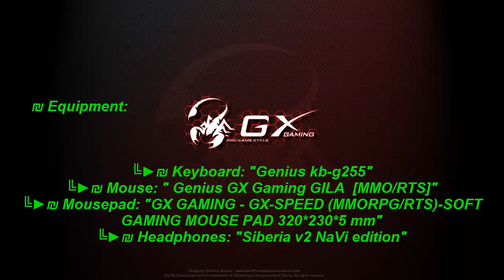Reported for hack WTF!!!! CS : GO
They threatened me that they will report me to hack if you do not declare a demo to convince ...
I hope that you now regret having me call out